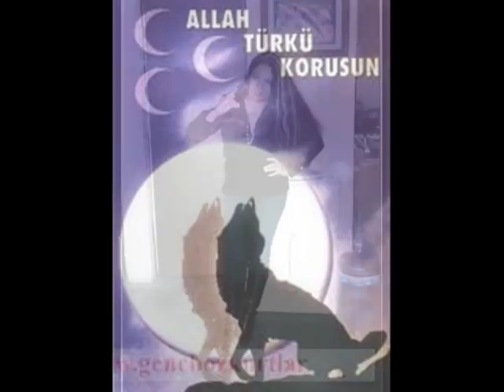MEKSİKALI ASENA ; MİREYA.wmv